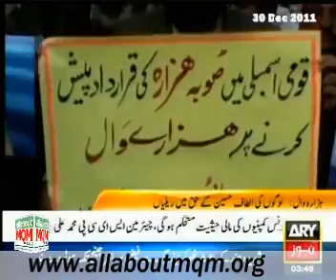Rallies in Celebration of MQM's Bill for new Provinces of Hazara & South Punjab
Rallies in Celebration of MQM's bill for new Provinces of Hazara & South Punjab in Abbottabad and Multan.